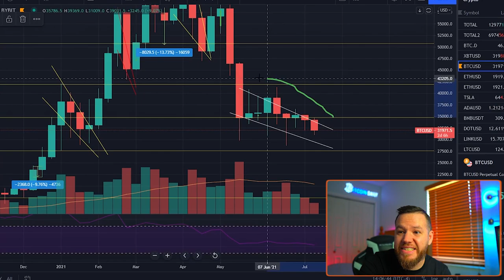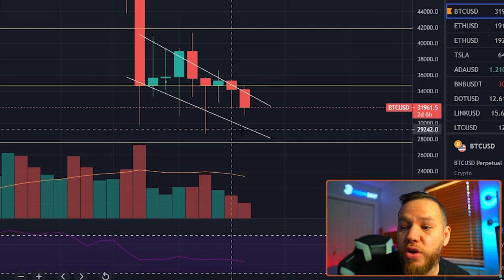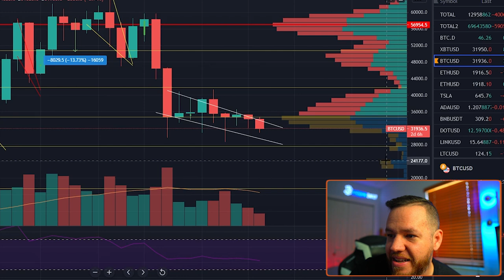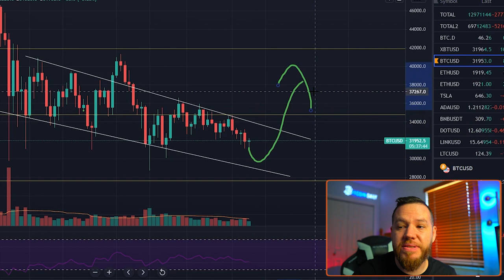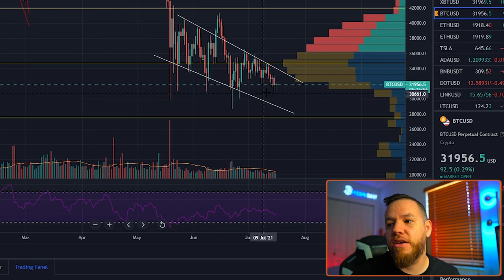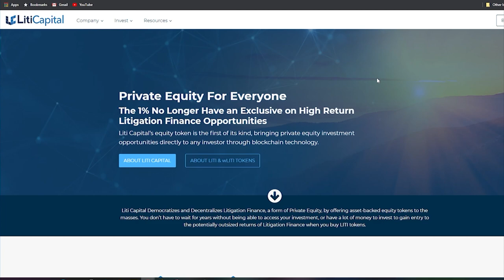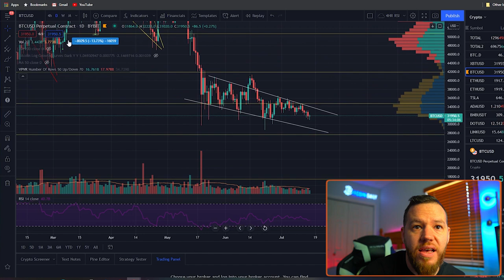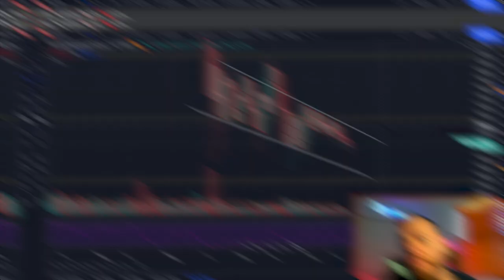Bitcoin Drop This Weekend? [Bitcoin Analysis]